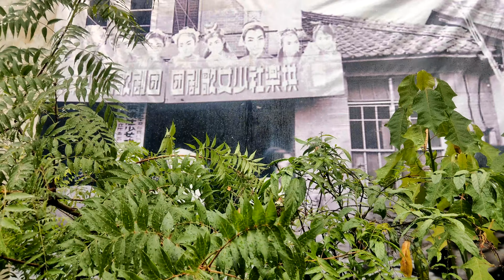【梅雨】滯留台灣上空至少三天，聽到雨聲人就快活！